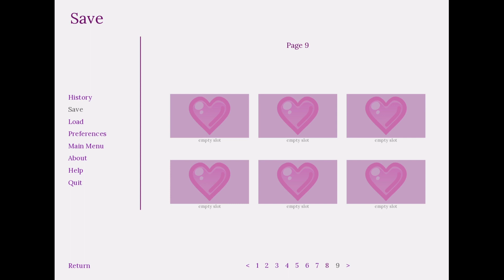Netina not Nutella - Here For Sweethearts (Visual Novel Game) - Chapter 0 and Chapter 1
Here For Sweethearts
An episodically updating VN where you make friends in midst of a recent tragedy! Here For Sweethearts game is a visual novel by arcadekitten!